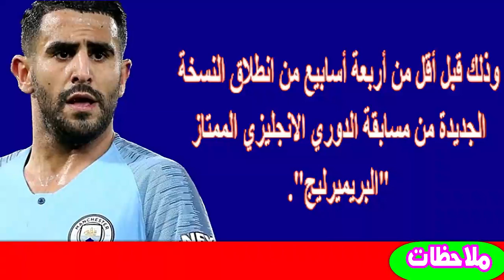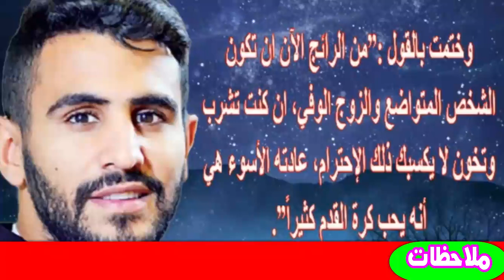خبر مؤ سـف اليوم عن رياض محرز وطلاق ريتا جوهال منه رسميا ومن هى حبيبته الجديدة..مفاجأة| أخبار النجوم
رياض كريم محرز  (مو اليد 21 فبراير 1991 في سارسيل، فرنسا) هو لاعب كرة قدم جزائري يلعب لنادي مانشستر سيتي ومنتخب الجزائر لكرة القدم كلاعب وسط. سبق له أن لعب في كأس العالم 2014 مع منتخب بلاده. ينتسب إلى قبائل بني سنوس بولاية تلمسان. وهو يعتبر من أحسن اللاعبين في العالم حاليا  في يناير 2016، ذُكر أن قيمة انتقاله قد ارتفعت من 4.5 مليون £ إلى 30.1 مليون £، ليصنف بين الـ50 لاعباً الأكثر قيمة في أوروبا ثم ارتفع في العام 2017 لتصل قيمته السوقية 67.8 مليون يورو يحتل المرتبة 17 حسب تصنيف مرصد كرة القدم. في 31 مايو 2014، خاض محرز أول مباراة دولية مع ثعالب الصحراء تحت قيادة المدرب البوسني وحيد خليلهودزيتش "حاليلو" حيث بدأ كأساسي في المباراة الاستعدادية لكأس العالم أمام أرمينيا، وتم استدعاؤه بعدها للالتحاق بالتشكيلة النهائية التي ستشارك في البطولة يوم 2 يونيو.

فاز رياض مع ناديه ليستر سيتي بلقب الدوري الإنجليزي الممتاز لموسم 2015–16 تحت قيادة المدرب الإيطالي كلاوديو رانييري كما تحصل على جائزة أفضل لاعب في إنجلترا لعام 2016. وفاز بجائزة أفضل لاعب أفريقي عام 2016 من طرف بي بي سي.

واحتل المرتبة السابعة للجائزة الكرة الذهبية من نفس العام وفاز كذلك جائزة أفضل لاعب إفريقي لسنة 2016 من طرف الاتحاد الافريقي لكرة القدم.CAF

اختير أفضل شخصية رياضية في إنجلترا من طرف مجلس العموم لعام 2016.